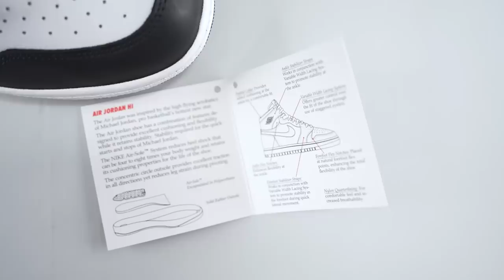HOW GOOD ARE THE JORDAN 1 BLACK WHITE SNEAKERS?! (Are They Worth the Hype?)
CONNECT WITH FOAMIE ON TIK TOK!

CONNECT WITH FOAMIE ON INSTAGRAM!